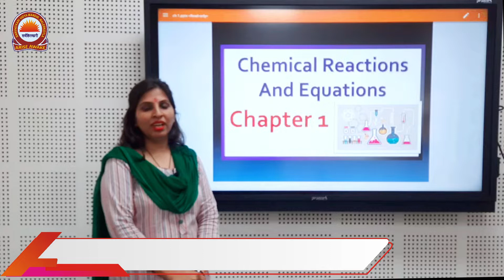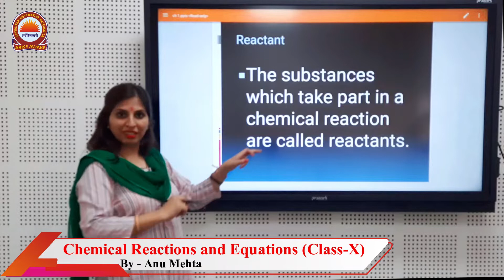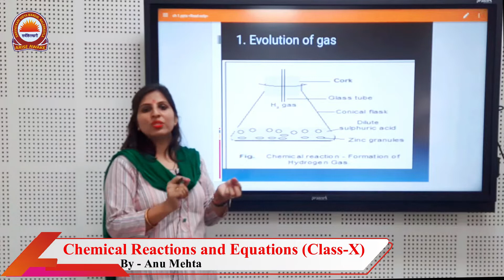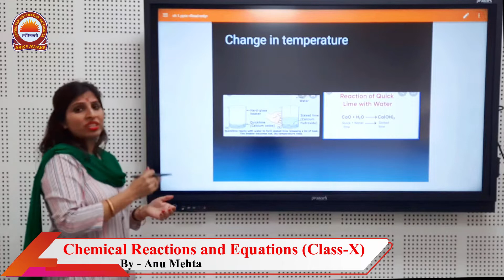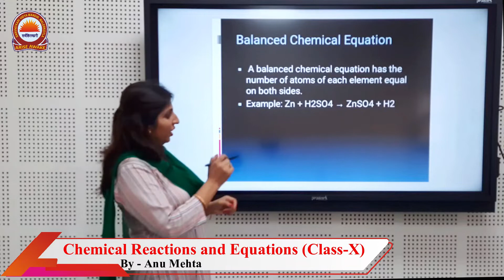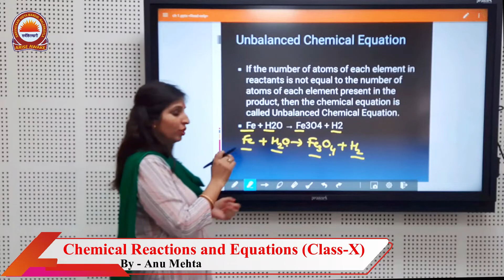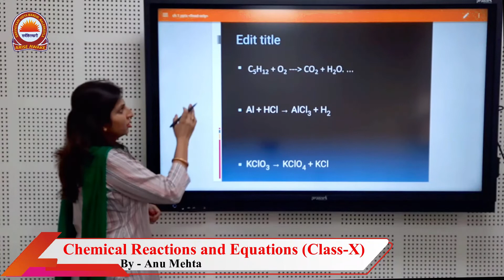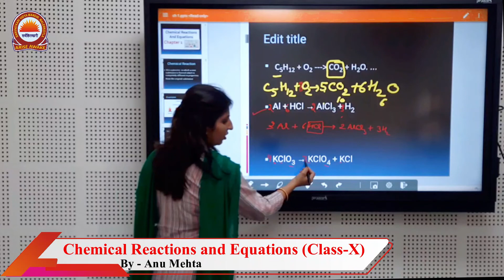Chemical Reactions and Equations (Ch-1) | Science Class-X | Anu Mehta | SVM Malerkotla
Ch-1 Chemical Reactions and Equations
Subject - Science
Class-X
By: Anu Mehta

Published by :
Media Deptt.
SVM Malerkotla